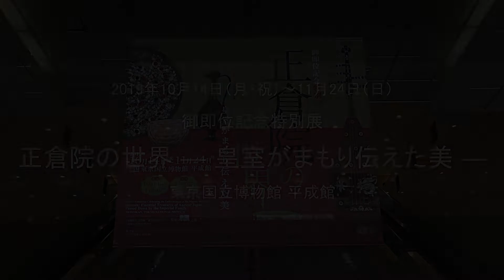東京国立博物館「御即位記念特別展「正倉院の世界 ― 皇室がまもり伝えた美 ―」」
2019年10月14日（月・祝）～11月24日（日）

聖武天皇・光明皇后ゆかりの品々が伝わる正倉院宝物。毎年秋に奈良国立博物館で開かれる「正倉院展」で公開されていますが、御即位記念の特別展として、東京でお披露目される事となりました。国際色豊かな古代日本の文化を満喫できる展覧会です。